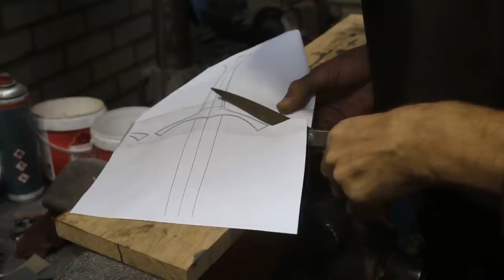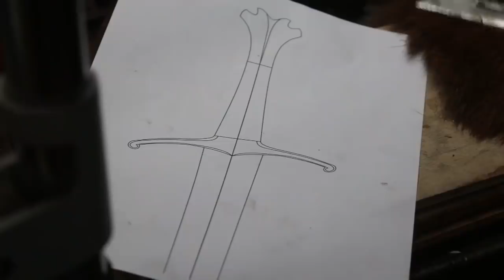Forging a Feather Damascus dagger set, the complete movie.